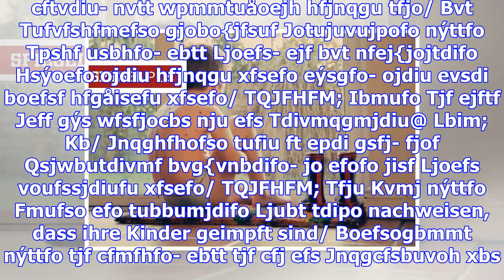Experteninterview zu kinderkrankheiten: ist es privatsache, ob man sein kind impfen lässt oder nich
Experteninterview zu kinderkrankheiten: ist es privatsache, ob man sein kind impfen lässt oder nicht? - spiegel online - wissenschaft
Donnerstag, 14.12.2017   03:03 Uhr Hermann Josef Kahl, 59, hat in Düsseldorf eine Kinderarztpraxis u...